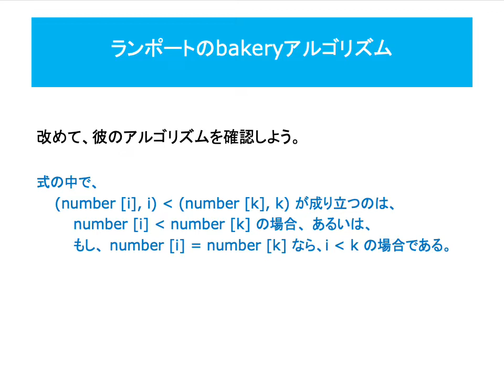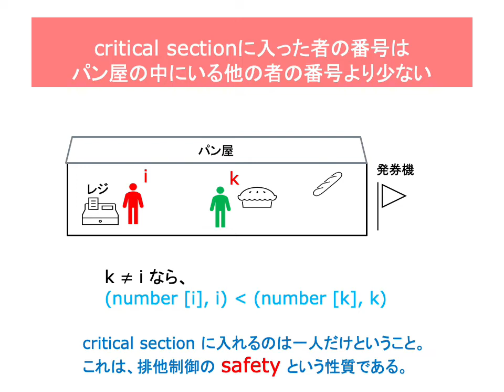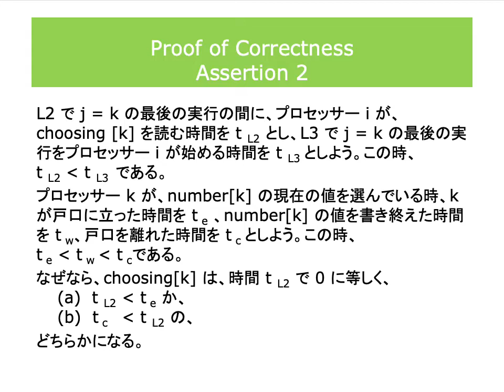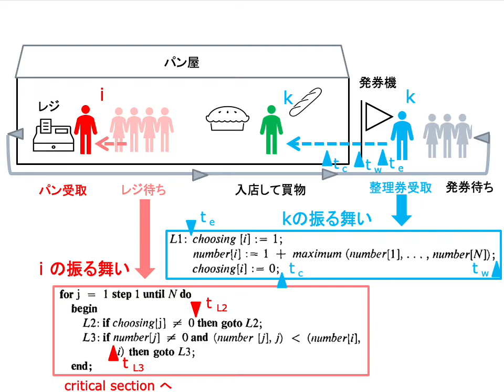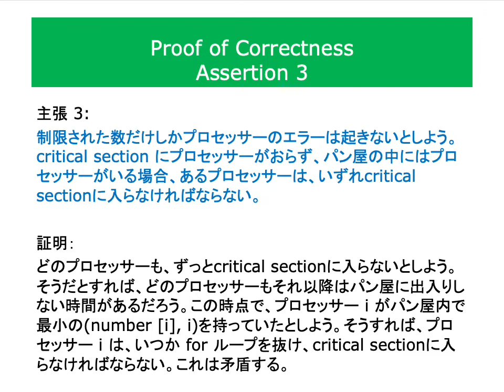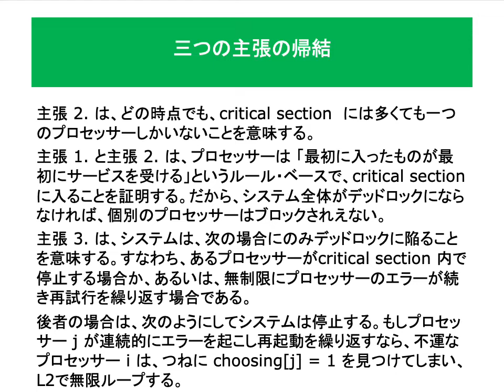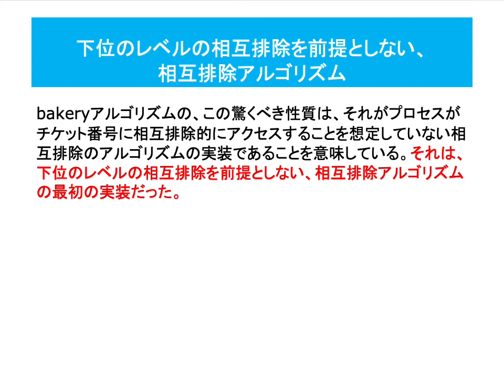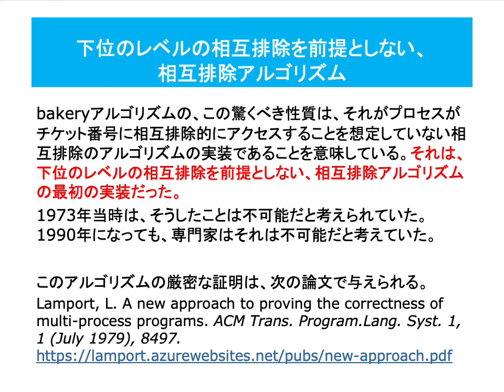ランポートのbakeryアルゴリズム の正しさ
並列・分散アルゴリズムの基礎
　排他制御

参考資料

Leslie Lamport, A new solution of Dijkstra's concurrent programming problem ,　Communications of the ACM Volume 17 Issue 8 Aug. 1974 pp 453–455

Lamport, L. A new approach to proving the correctness of multi-process programs. ACM Trans. Program.Lang. Syst. 1, 1 (July 1979), 8497.